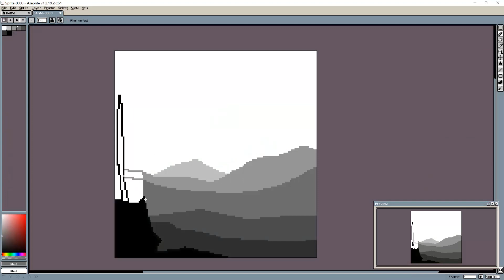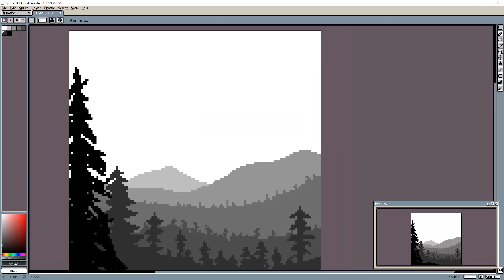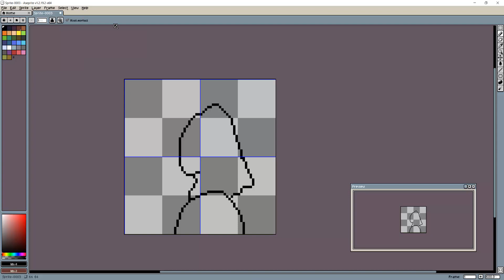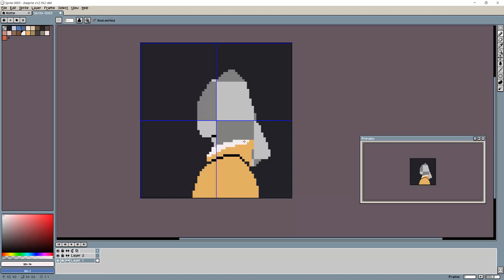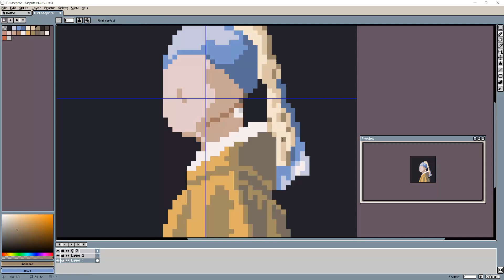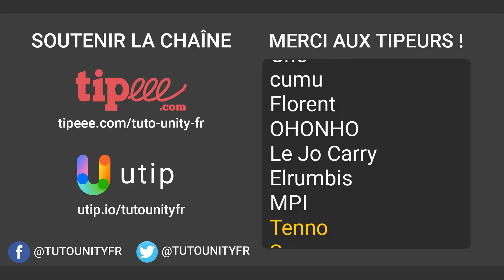L’Art en pixels (EP01 : La Jeune Fille à la perle) [Time-lapse | Pixel art]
Bienvenue sur le premier épisode de cette nouvelle série : l'Art en pixels.

Le principe est simple : recréer des œuvres (connues ou non) en pixel art et quoi de mieux pour marquer le début de ce nouveau format qu'en commençant par une oeuvre magnifique et mondialement connue : La Jeune Fille à la perle.

💻 Logiciel utilisé : Aseprite (v1.2.19.2)
🕒 Durée de la création : ~50 minutes au total